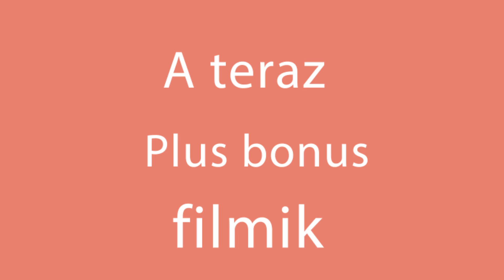Szybki i prosty obiad w piekarniku z 7 składników. Wszystko gotowe w 30 minut!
Składniki:
wieprzowina - 1 kg
ketchup - 200 ml
majonez - 200 g
śmietana - 200 ml